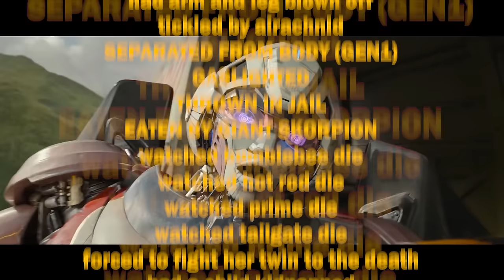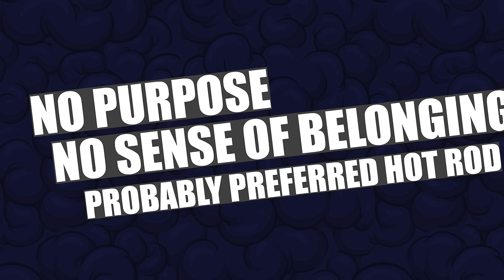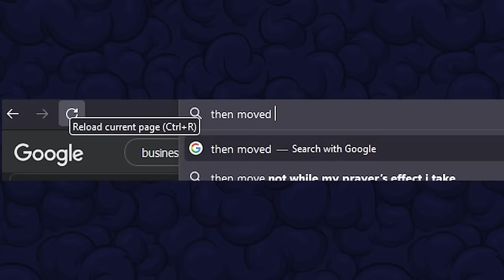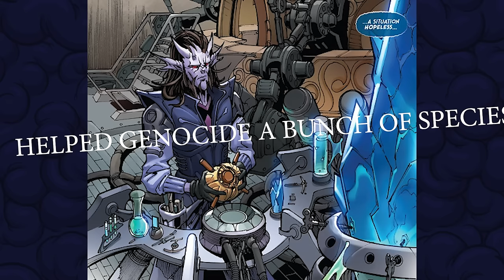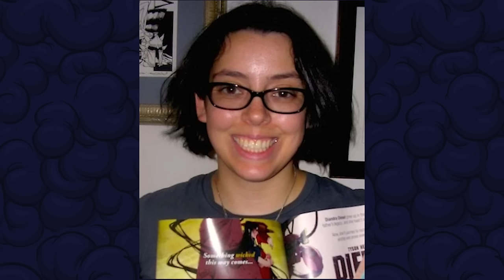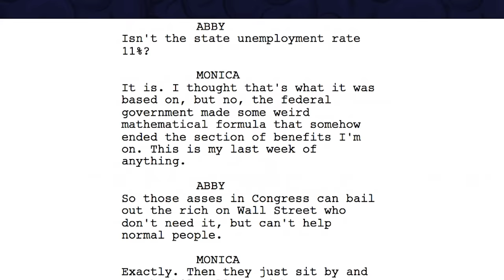HORRIFIC THINGS HAVE HAPPENED TO ARCEE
So when you think of the cute little pinkbot from the 1986 transformers movie, you might not instantly think of some of the horrors that this bot has been through. And of course, in this video I'll go through them all.

The experiments at the hands of Jhiaxus, the time she had to fight her twin to the death, its all here.